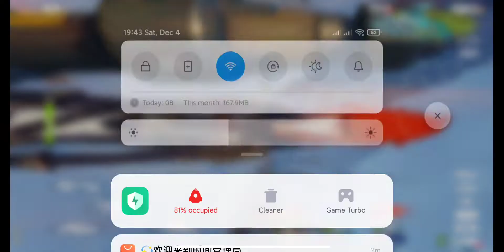#0.13 Ảo Ảnh Giữa Bão Tuyết - Huấn Luyện Chiến Đấu (7)~(8) End